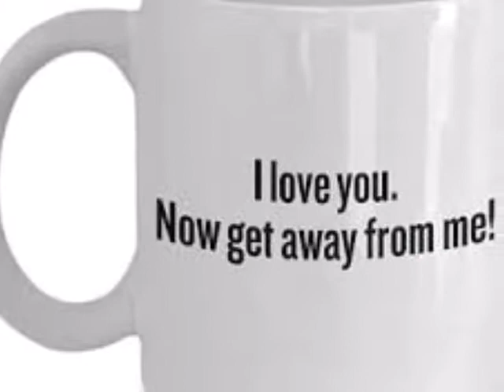life play ch3 - cool sheets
what is Gabby up to as Ella showers?